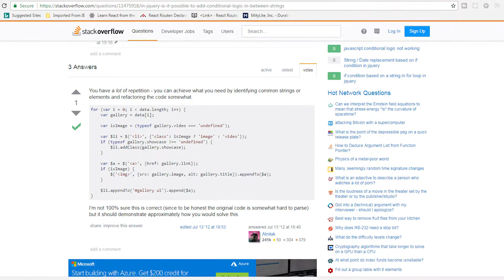My Udacity React Nanodegree Journey Week 14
Week 14 of my Udacity Nanodegree journey has me back on track! What's great about learning react is that I'm starting to use the skills and techniques for React's best practices in non-react code.
In fact, I've been using it at work to build an order form app!

Ready to hear more about my experience taking the Udacity nanodegree? Press play to continue my journey.